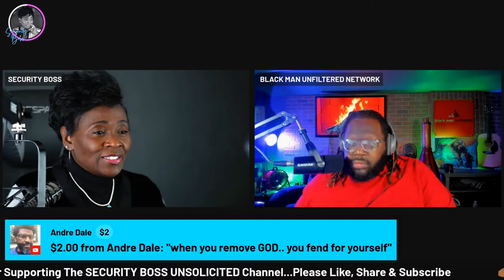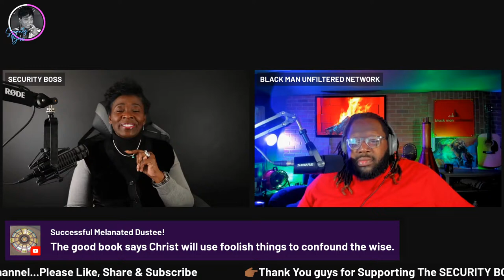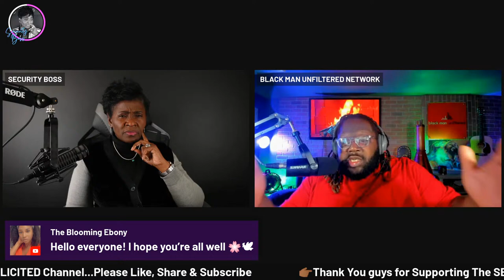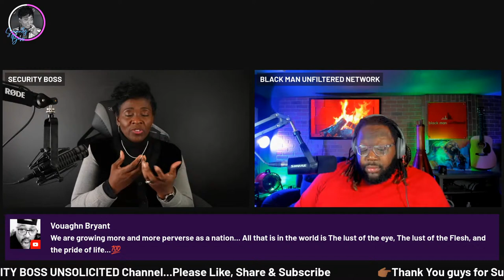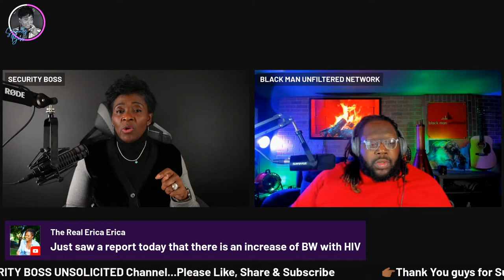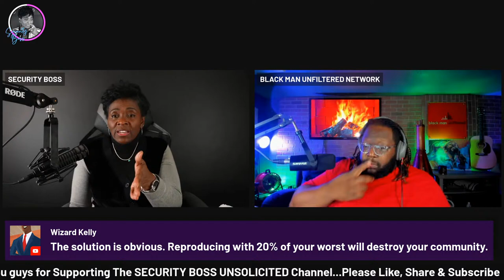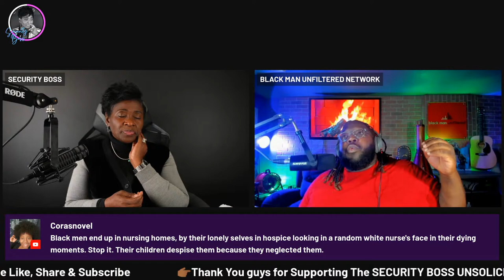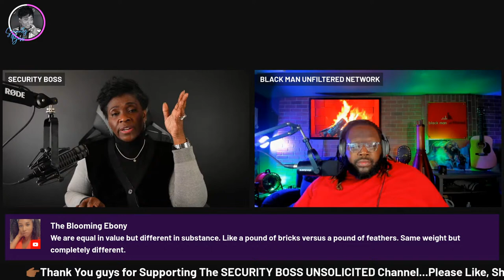Can A Good Mate Really COMPLETE You?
SB and BMU